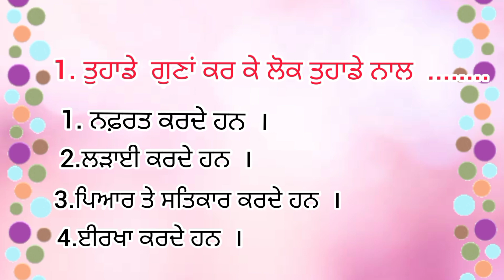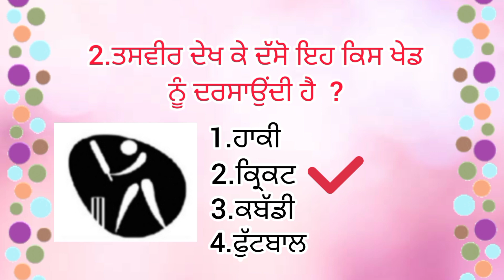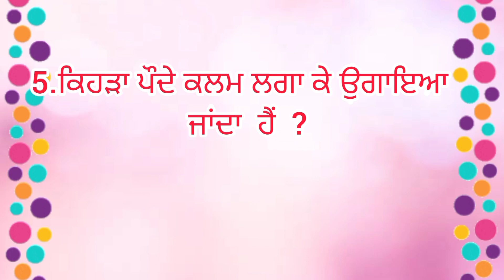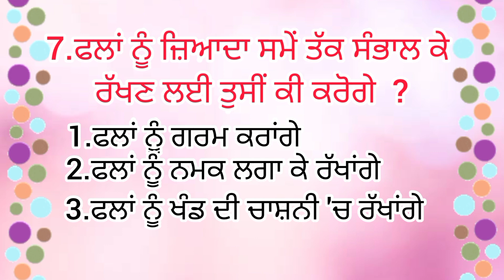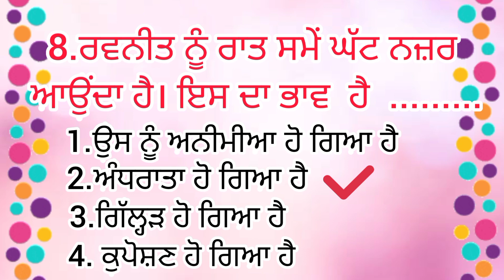ਜਮਾਤ ਪੰਜਵੀਂ ਅਭਿਆਸ ਸ਼ੀਟ ਪ੍ਰਸ਼ਨ (1-8)